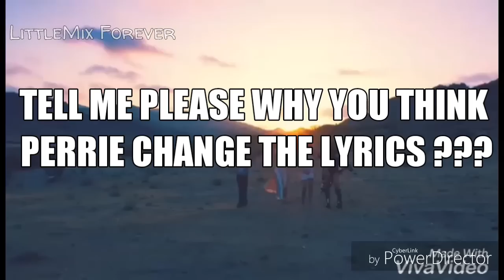Perrie Edwards Change The Lyrics In 'Shout Out To My Ex' ???